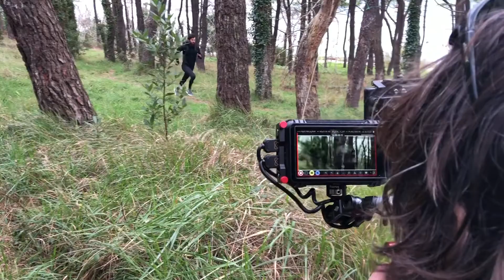LA CIMA. Featurette Mateo (Javier Rey).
“LA CIMA” narra la aventura de Ione y Mateo durante su ascenso al Annapurna, una de las montañas más peligrosas del planeta, que les enfrentará con la naturaleza y les ayudará a reconectarse con la vida.

LaCimaPelícula, dirigida por Ibon Cormenzana, está protagonizada por Javier Rey y Patricia López Arnaiz. Llegará a los cines el próximo 25 de marzo de la mano de Filmax.